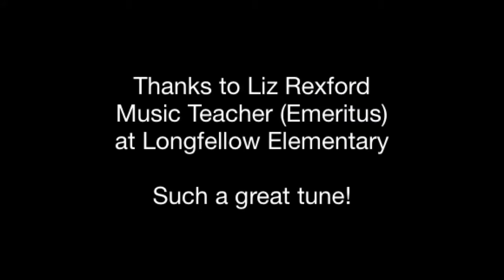Señor Don Gato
Children's Folk Tune

-- Shout out to my Elementary Grade School Music Teacher (Elizabeth Rexford) who taught me this tune that I've never forgotten since!